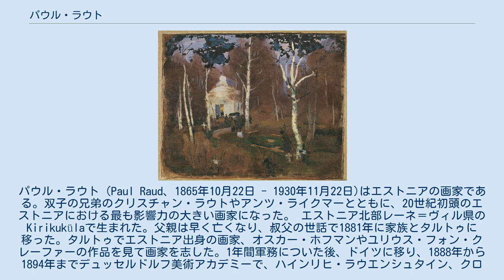パウル・ラウト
レーネ＝ヴィル県出身の人物
パウル・ラウト（Paul Raud、1865年10月22日 - 1930年11月22日)はエストニアの画家である。双子の兄弟のクリスチャン・ラウトやアンツ・ライクマーとともに、20世紀初頭のエストニアにおける最も影響力の大きい画家になった。 エストニア北部レーネ＝ヴィル県の Kirikukülaで生まれた。父親は早く亡くなり、叔父の世話で1881年に家族とタルトゥに移った。タルトゥでエストニア出身の画家、オスカー・ホフマンやユリウス・フォン・クレーファーの作品を見て画家を志した。1年間軍務についた後、ドイツに移り、1888年から1894年までデュッセルドルフ美術アカデミーで、ハインリヒ・ラウエンシュタイン、クローラ(Hugo Crola)、ヨハン・ピーター・テオドール・ヤンセン、シル(Adolf Schill)、エドゥアルト・フォン・ゲープハルトに学んだ 。 エストニアに帰国後は、肖像画や風景画を描き、1896年にはバルト海のムフ島なども訪れた。この頃はドイツにおける印象派の画家、マックス・リーバーマンのスタイルに近い作品を描いた。 第一次世界大戦が始まった後、1915年からタリンの商業学校で絵を教え始め、1923年からはタリンの工芸学校で教えた。